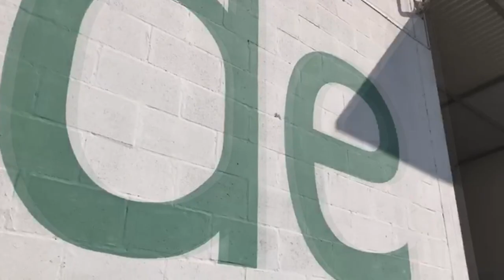EXCLUSIVO: VEJA COMO É UMA FÁBRICA DE WOODFRAME POR DENTRO!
Continuando a nossa visita na fábrica da TecVerde depois de dar uma passadinha naquela obra maravilhosa que vocês viram, vou mostrar para vocês todos os detalhes das peças de uma obra em Wood Frame.